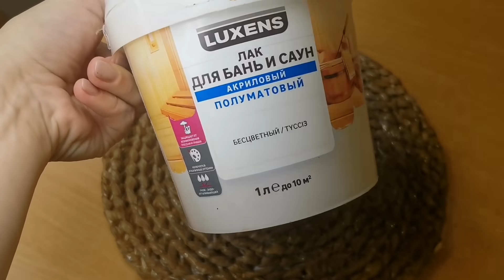Двусторонние салфетки для сервировки стола и уютных осенних застолий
Добрый вечер мои хорошие🌷
Сегодня хочу вас вдохновить на теплые осенние посилелки за уютным столом.
Покажу как сервирую стол с новыми салфетками.